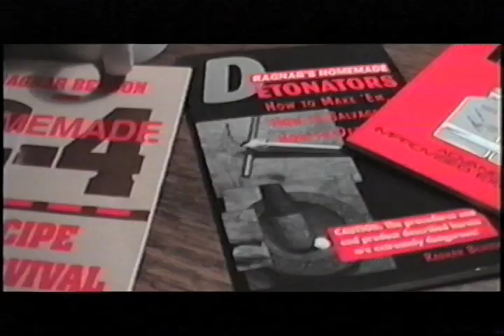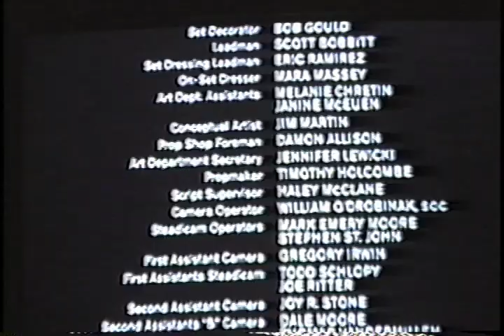Roboshithead - "Yogurt Margin"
Curd is a dirty word.